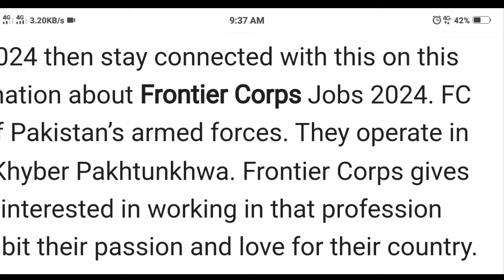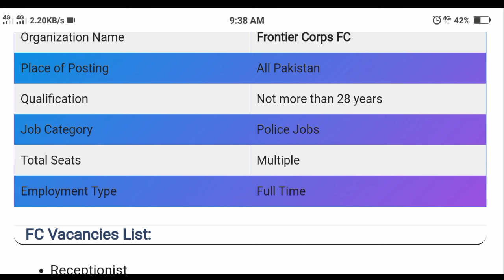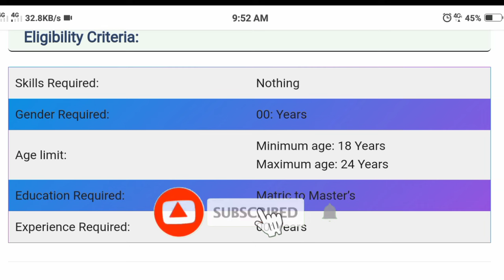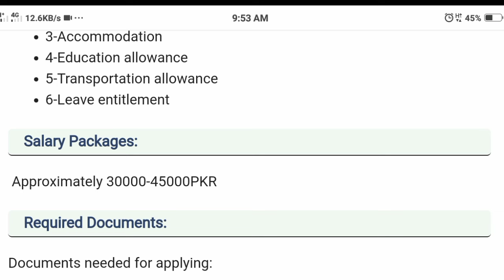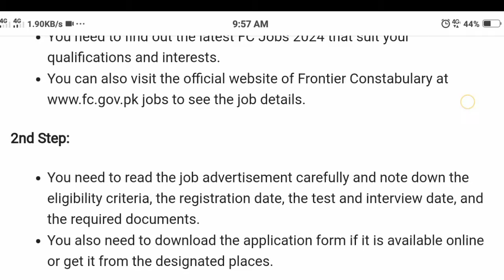FC Jobs 2024 Online Apply | New Jobs 2024 In Pakistan Today | New Government Jobs In Pakistan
Latest Government Jobs 2024 | Pak Army FC Jobs 2024 | New Jobs 2024 In Pakistan Today | New Jobs

FC kpk jobs 2024 online apply
fc balochistan jobs 2024
fc jobs 2024
fc jobs 2024 online apply
fc balochistan new jobs 2024
frontier corps jobs 2024
FC Jobs 2024 advertisement
fc jobs 2024 balochistan
fc balochistan north jobs 2024
jobs 2024
fc balochistan south jobs 2024
fc jobs 2024 kpk
fc balochistan job
Pak Army Jobs 2024
pak army fc jobs 2024
fc new jobs 2024
fc balochistan jobs 2024 online apply
frontier corps balochistan jobs 2024
frontier corps kpk jobs 2024